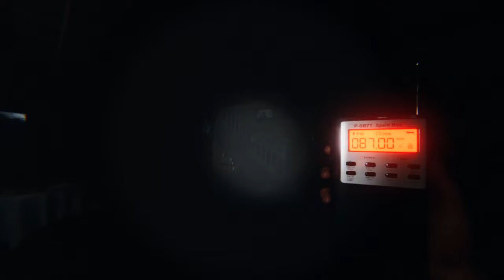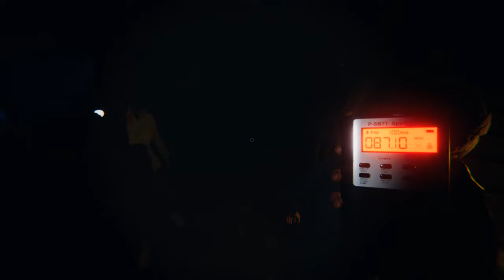Phasmophobia Montage 2